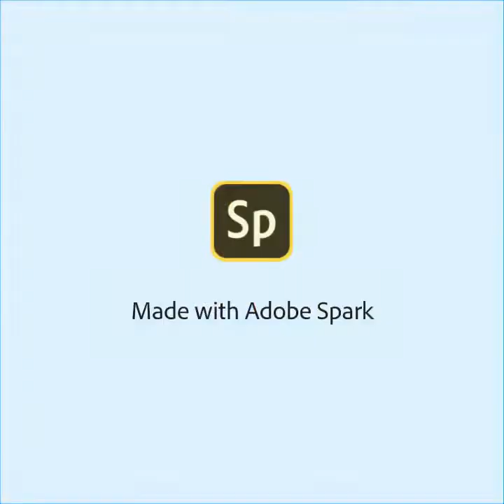TOP VIEW OF VIENTIANE LAOS || TravelLaos # OFWtraveller || BANDONGZKI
Guys makikita nyo rito ang top views of Vientiane Laos. Wala masyadong mga matataas na building.
Sana ma enjoy nyo ang tanawin.